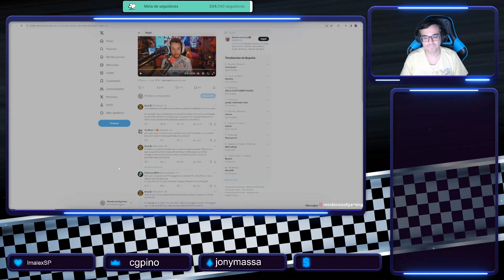El Tribunal Supremo de Andorra resuelve el caso de la anciana a la que quiso echar de su casa 😱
Enlace de Amazon
Equipo:
Placa base: MSI PRO Z790-S WIFI
Procesador: Intel Core i7 14700K
Tarjeta gráfica: Zotac Gaming GeForce RTX 3090 Trinity
Almacenamiento: Corsair MP400 1TB Nvme PCIe 3.0
RAM: Kingston DIMM Fury Beast DDR5 5200 Mhz 32 GB (2x16 GB)
Torre: Mars Gaming MC Nova Custom XL
Fuente alimentación: Be Quiet! Silent 1000 W 80 Plus Gold
Periféricos: